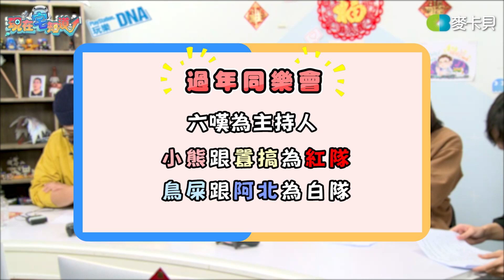PlayStation玩樂DNA「過年同樂會」精華影片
「PlayStation玩樂DNA」Feat.「現在宅知道」精華影片Vol.6
六嘆、鳥屎與小熊、囂搞、阿北
與您同樂玩樂DNA！